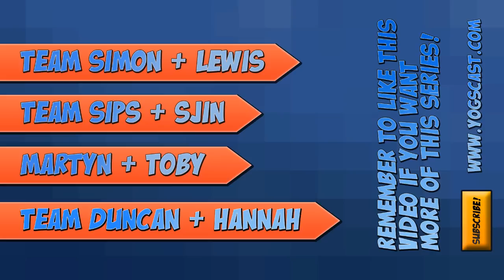The Walls 2 - Duncan & Hannah (Part 1)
Four teams have 35 minutes to prepare for battle when the walls come down!